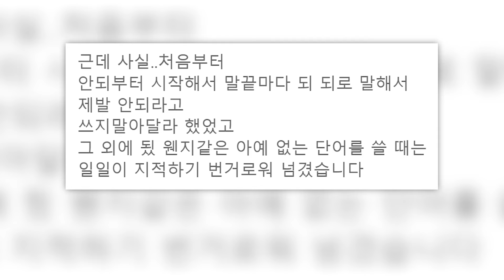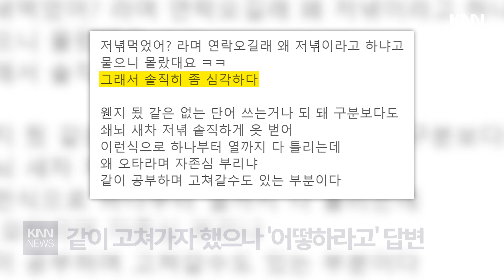"저녂 먹었니?" 문자 받고 정 떨어져... / KNN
맞춤법을 틀려도 너무 틀리는 이성에 결국 이별했다는 사연이 화제입니다.